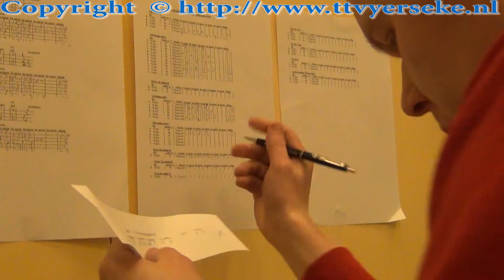Clubkampioenschappen junioren 2013 -3